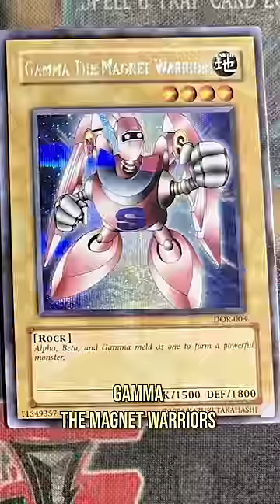Yu-Gi-Oh Duelists of the Roses on PS2 Was WEIRD